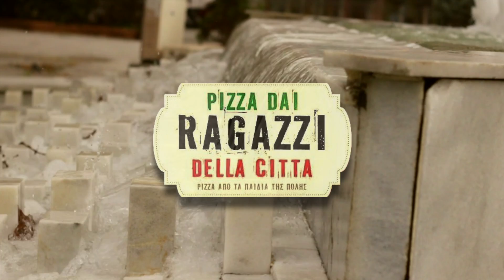Pizza dai Ragazzi della Città - Komotini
Η καλύτερη πίτσα της πόλης!!! Πολλαπλοί... πειρασμοί και γλυκές αμαρτίες απ' τη μαγευτική Ιταλία στον χώρο μας. Απλά ακολουθήστε τις αισθήσεις σας και χαθείτε στα μονοπάτια του γευστικού ταξιδού της Ragazzi!